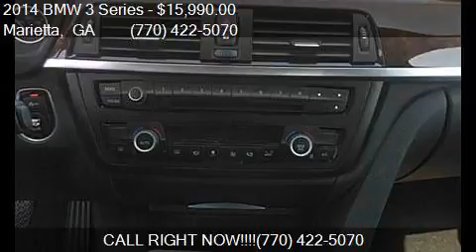2014 BMW 3 Series 320i 4dr Sedan SA for sale in Marietta, GA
This 2014 BMW 3 Series 320i 4dr Sedan SA is for sale in Marietta, GA 30060 at IQ Autos.

Engine: 2.0L I4
Transmission: Automatic 8-Speed
Mileage: 50694
Contact IQ Autos 499 Roswell Street Marietta, GA 30060 to test drive this 2014 BMW 3 Series 320i 4dr Sedan SA today.